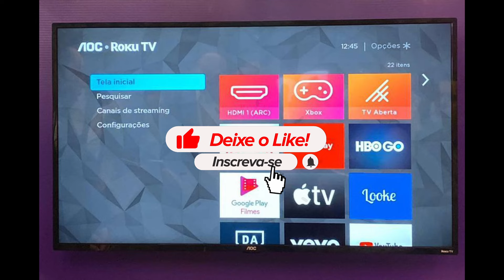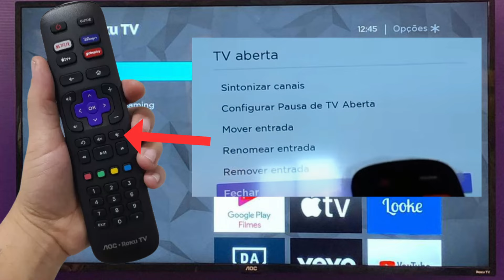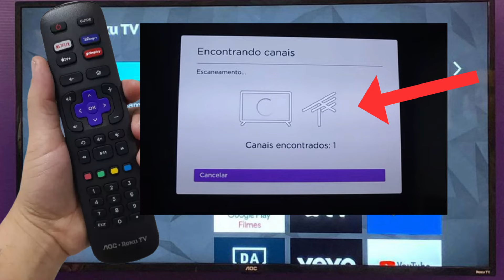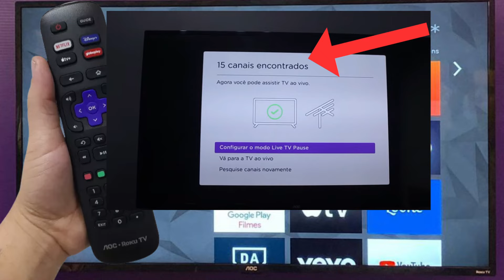Como SINTONIZAR encontrar canais ABERTOS em QUALQUER TV DA ROKU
Tutorial como sintonizar e encontar seus canais abertos na smart tv roku. smart  TCL e Philco, Aoc com roku
Veja a dica passo a passo!